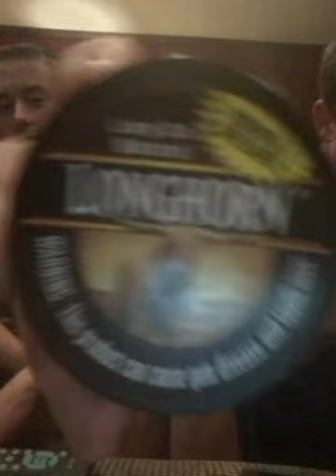Longhorn natural longcut dip review!